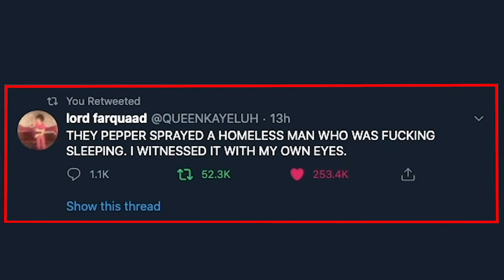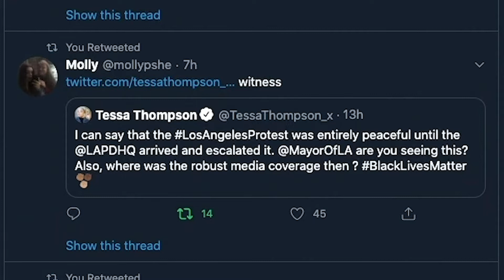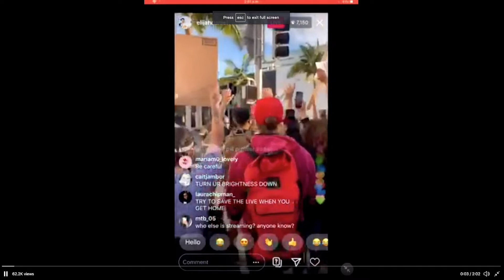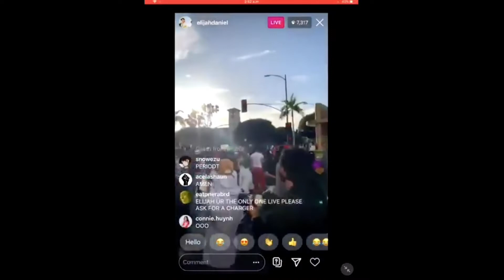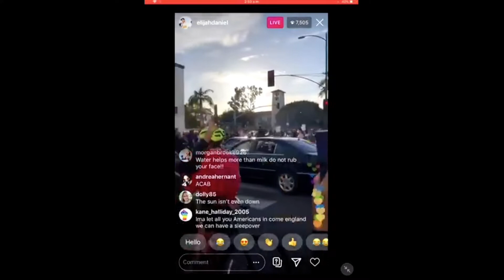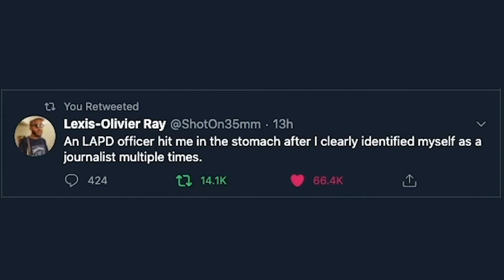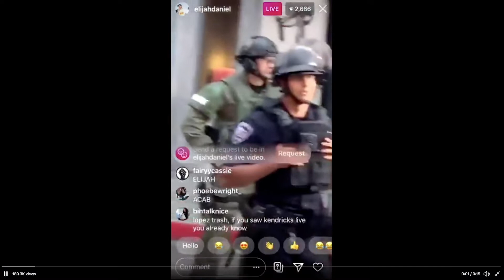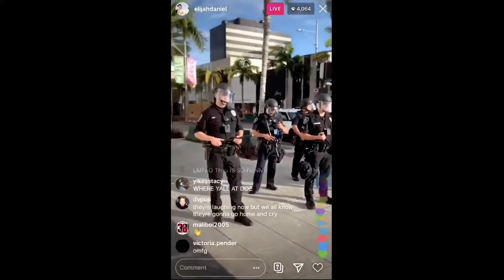The BLACK LIVES MATTER Protests, Thoughts and Live Footage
Allowing the continued human rights violations of the USA is unethical and unacceptable. Speak Up, Stand Up, Stay passionate.

PETITIONS:
chng.it/RDKRKqfR